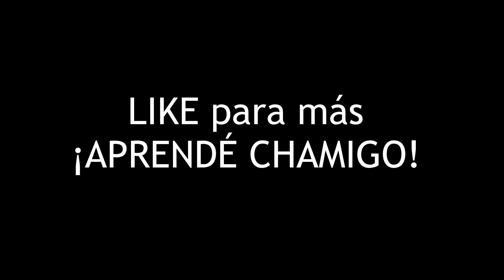CÓMO LAVAR UN AUTO - Aprendé Chamigo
Nueva sección en el canal!!! Te enseñamos de todo, y esta vez, van a aprender a como lavar correctamente su coche, carro o auto, como lo llamen.